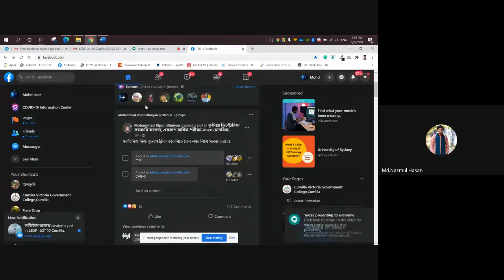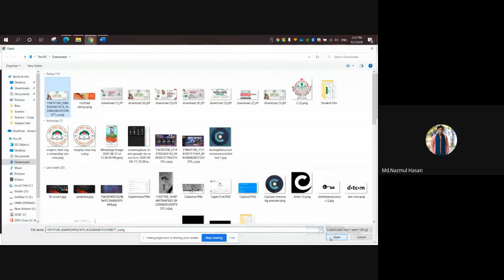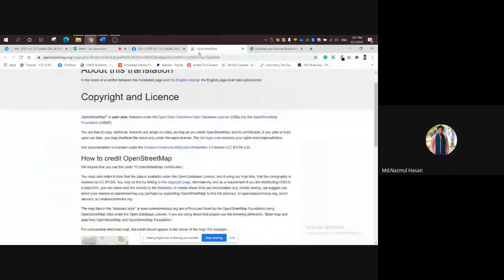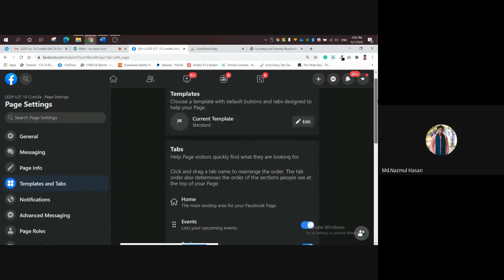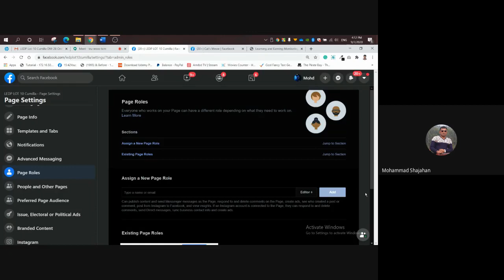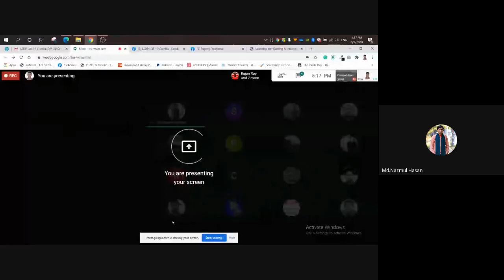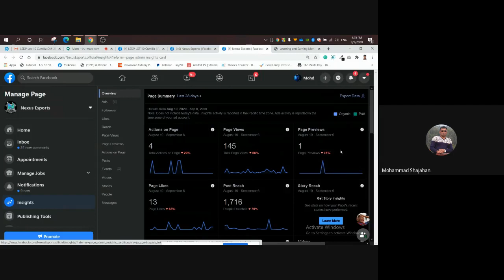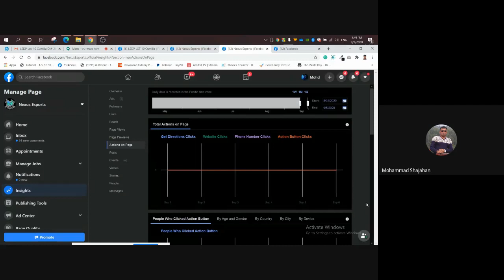LEDP Digital Marketing Course Lot 10 Cumilla Class Three (03)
Marketing in a Digital World, We have to know what is digital marketing and how to do it. Accordingly learning about Digital Marketing, We are Going to learn in this course about Facebook page's insight, automatic reply outlook and others things. In this course we are about to Build our applied digital skills and digital marketing skills.